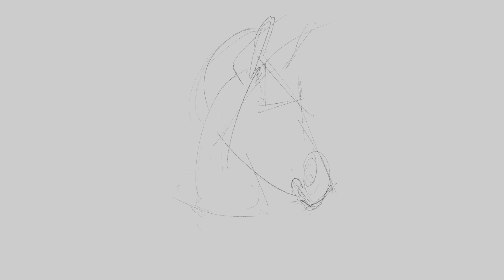Digital Art Showcase: Creating a Zebra Drawing on iPad with Procreate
The zebra illustration is created on an iPad using the Apple Pencil with the Procreate software, utilising the Sketching Peppermint brush.